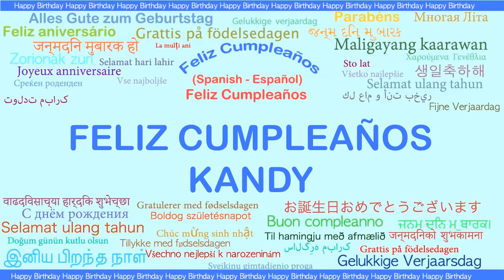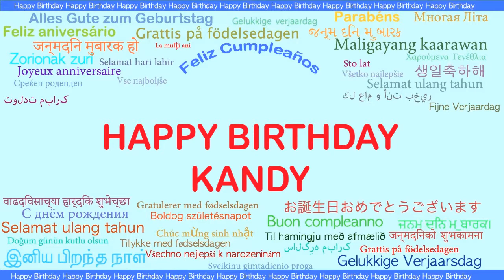Kandy Languages Idiomas - Happy Birthday